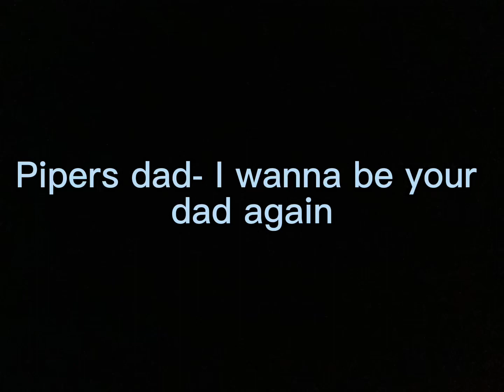I feel so bad for her😞